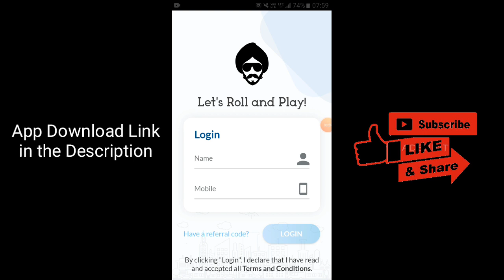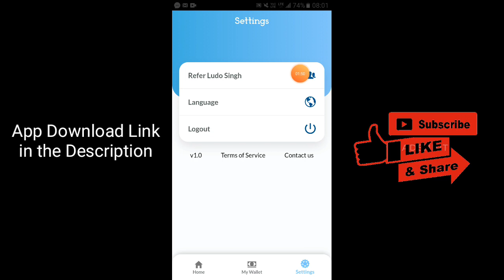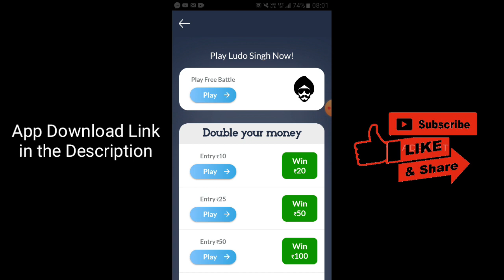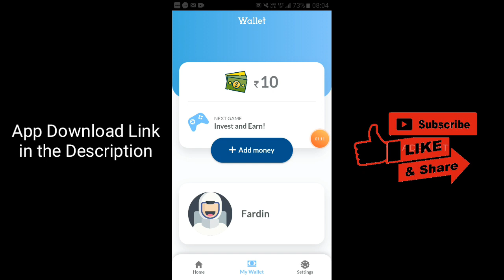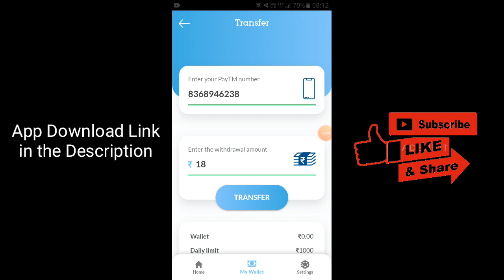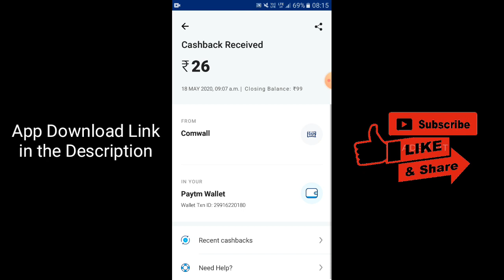Ludo Singh app se paise kaise kamaye | Ludo Singh app Payment Proff | ludo Singh app download link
Ludo Singh: Ludo Singh app se paise kaise kamaye | Ludo Singh app Payment Proff | ludo Singh app download kaise kare

Refer code - QBM2BK4Q96

Ludo Singh app cover details:
1. what is Ludo Singh app
2. how to use Ludo Singh app
3. how to register Ludo Singh app
4. how to login Ludo Singh app
5. how to add money in Ludo Singh app
6. how to withdraw money in Ludo Singh app
7. how to play game in Ludo Singh app
8. Full info about Ludo Singh app

Corona virus mask